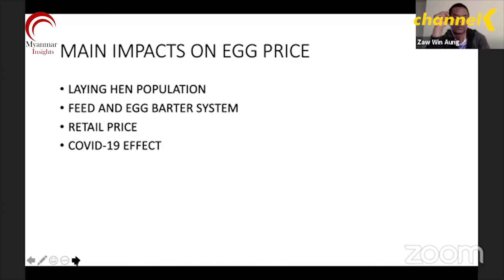ဥစားကြက်ကောင်ရေမွေးမြူမှုများပြားလာနေတဲ့အတွက် ကြက်ဥဈေးကွက်ကျဆင်းနေ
လက်ရှိအချိန်မှာ ကြက်ဥထုတ်လုပ်တဲ့ ဥစားကြက်ကောင်ရေမွေးမြူမှုဟာ မြန်မာနိုင်ငံမှာ များပြားလာနေပြီး ထုတ်လုပ်မှု ဧရိယာ ဖြစ်တဲ့ တောင်ကြီး ပြင်ဦးလွင် မန္တလေးစတဲ့ နေရာတွေမှာလဲ အကောင်ရေတိုးပွားလာတာဖြစ်တာကြောင့် ကြက်ဥဗဈးကွက် ကျဆင်းနေပြီး ဈေးနိမ့်နေတာဖြစ်တယ်လို့ ဒေါက်တာ ဇော်ဝင်းအောင် က ပြောပါတယ်။